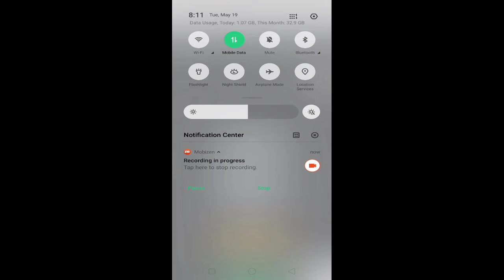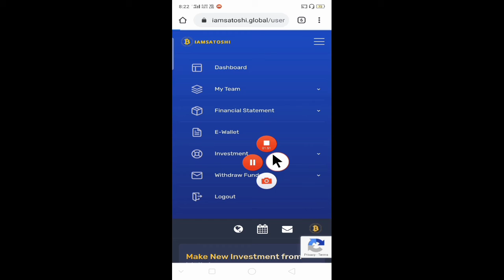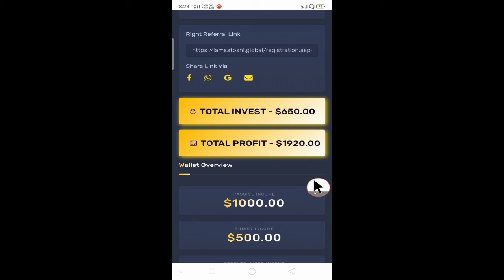I AM SATHOSHI | 19/05/2020 | 10$ LIVE REINVESTMENT | TAMIL